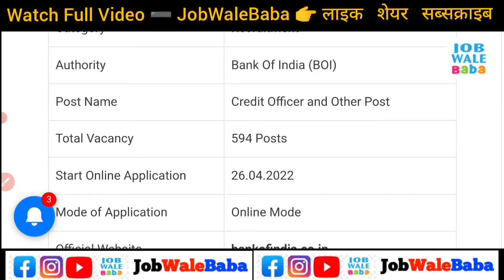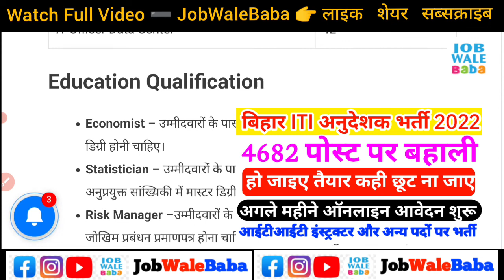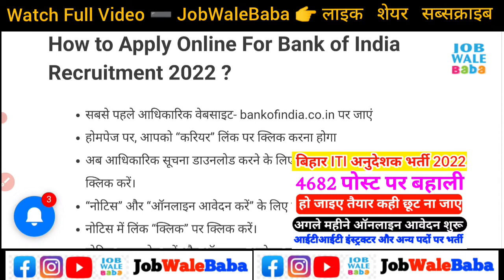Bank Of India Recruitment 2022 | Bank of India Credit Officer Online Form 2022 | Bank Of India Job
Bank Of India Recruitment 2022 | TOTAL POST | FULL INFORMATION | Bank Of India Notification Update

bank of india credit officer form kaise bhare 2022
bank of india credit officer form fill up 2022
bank of india officer scale 4 online form 2022
bank of india various post online form 2022

1.Small & Big Business Website
2.Domain & Hosting Provider
Kind Regards